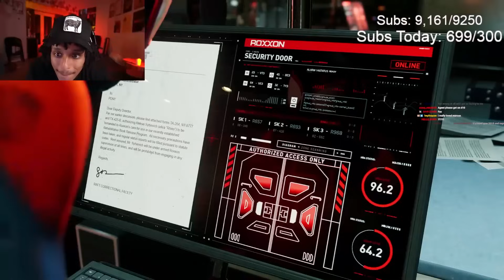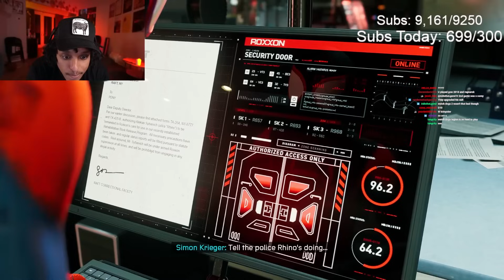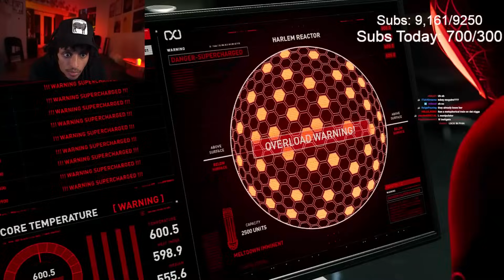Agent 00 plays Spider-Man: Miles Morales the final mission Pt02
This is the final part and the end of Miles Morales DLC.

🟪 Miles Morales the final mission
The Battle For Harlem
Phin brought her Nuform sample to Roxxon Plaza with the intention of overloading the reactor and destroying the complex. However, Miles discovered that Krieger had changed the reactor specifications, causing it to destroy all of Harlem. A redeemed Prowler arrives to assist in the evacuation of Harlem citizens trapped in the battlefield between Underground and Roxxon. Phin ignored Miles' warnings and battled with Miles in the plaza's buildings. Simon Krieger declared that he didn't mind if the reactor went critical, fueling Phin's rage.

After falling from the building, Miles webbed her to safety and used his bioelectric powers to absorb the reactor's energy. Phin changed her mind and sacrificed herself by propelling herself and Miles high above Manhattan, allowing Miles to safely release the reactor's energy stored inside his body, killing her. The residents of Harlem and Rio rush towards Miles as he crash-landed on the ground of a destroyed Plaza. Miles survives, but mourns with his neighbors over Phin's death. The residents of Harlem and Rio work together to keep Miles' identity as Harlem's Spider-Man hidden from the public.